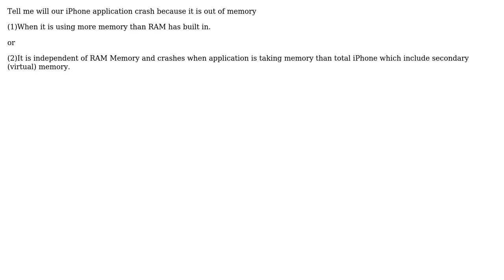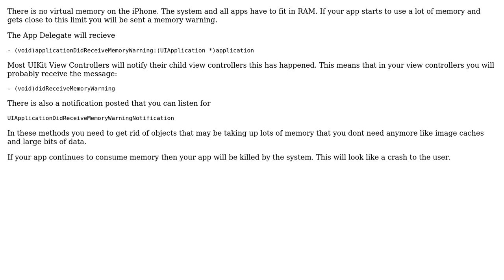When Our iPhone application get crashed?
With thanks & praise to God, and with thanks to the many people who have made this project possible! You are responsible for your own actions.